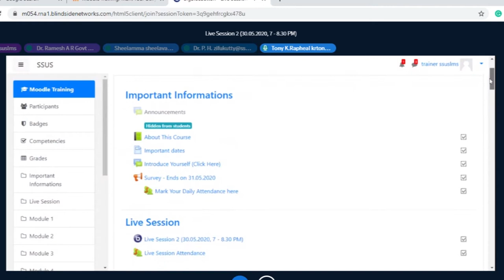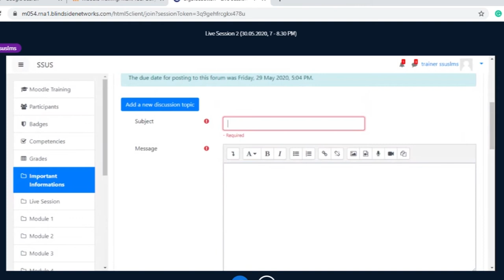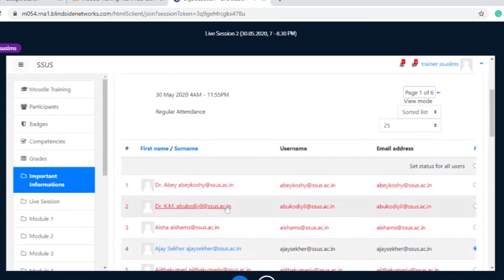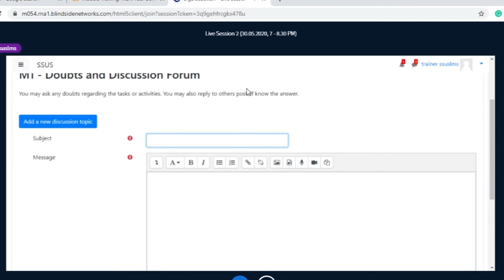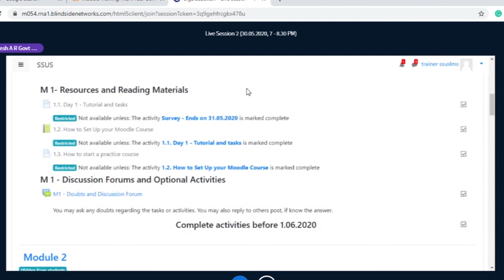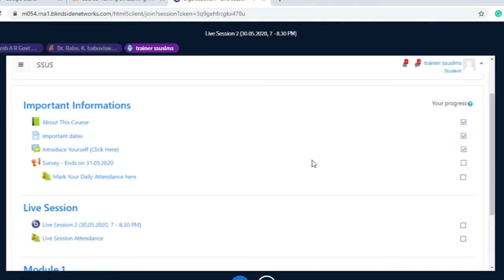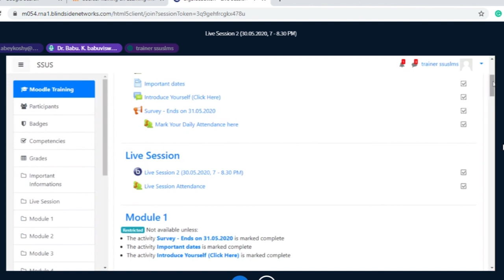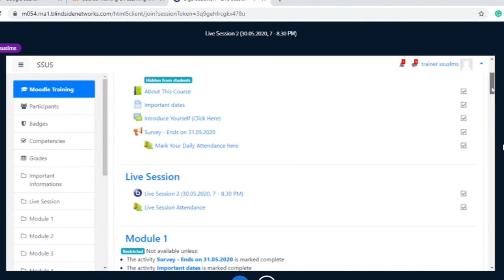Day 2 Class of the online workshop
LMS MOODLE